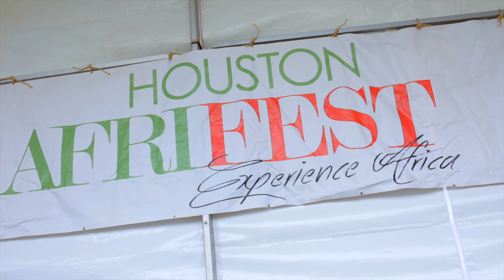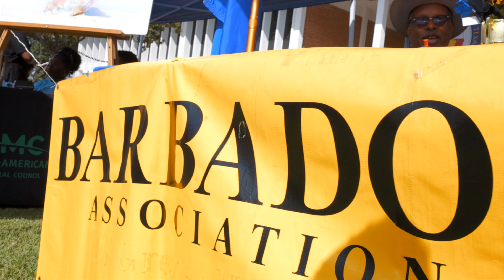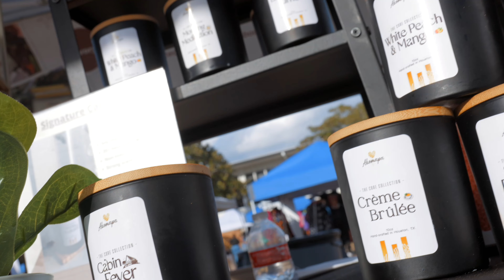Houston AfriFEST 2023 Highlight Video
Houston AfriFEST 2023 was held at Houston Christian University.  Attendees Experienced Africa with all of their sense.  Thanks @candorpictures for shooting.